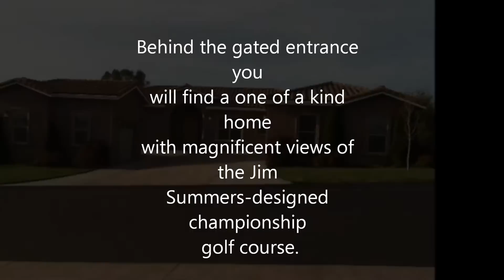For Sale: 3162 Summit Ridge Terrace.wmv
This fabulous 4 bedroom, 2 1/2 bath Tuscan-style home is located in the highly desired gated community of Canyon Oaks Country Club. This beautiful home features an open floor plan, tile floors, granite counter tops, stainless steel appliances, a large jetted tub as well as an incredible walk-in master closet, a 3 car garage, and beautifully manicured landscaping. Enjoy evenings of entertainment and relaxation as you retreat to your secluded back patio where you will find breath-taking views of the magnificent Jim Summers-designed championship golf course and the Chico city lights!